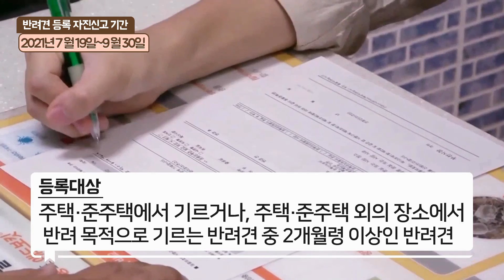반려견 등록 자진신고 운영 안내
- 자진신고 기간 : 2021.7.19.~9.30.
　*자진신고 기간에 등록하면 과태료 면제
- 등록대상 : 주택·준주택에서 기르거나, 주택·준주택 외의 장소에서
　　　　　　반려 목적으로 기르는 반려견 중 2개월령 이상인 반려견
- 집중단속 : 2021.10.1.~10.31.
　*자진신고 종료 후 도로, 공원 등의 공공장소에서 산책하는 반려견, 마당개 등
　 대상 집중단속 및 과태료 부과